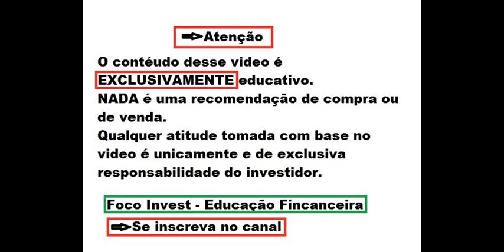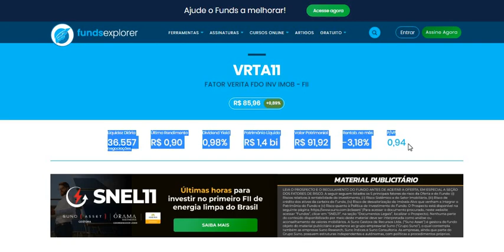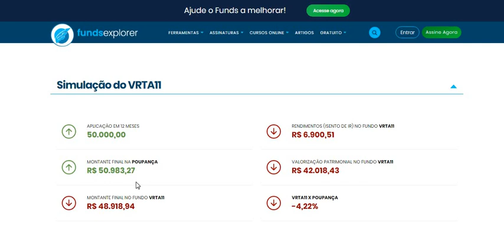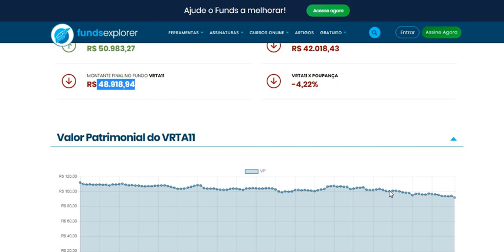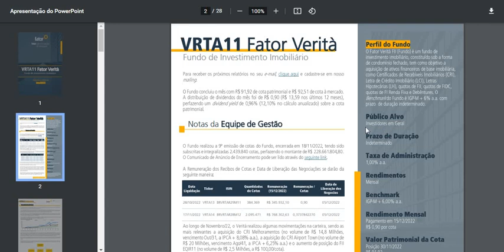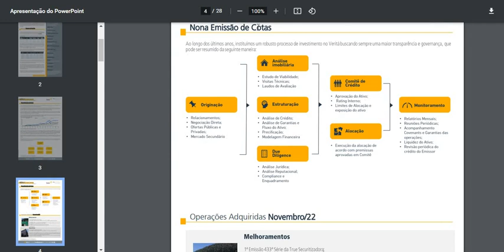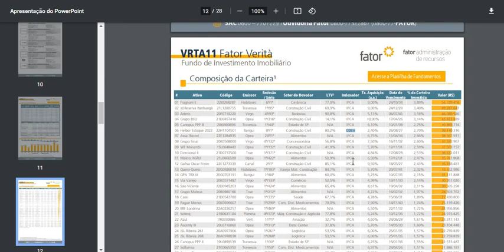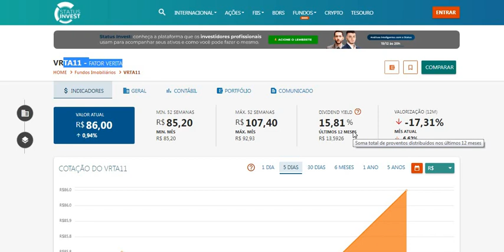VRTA11 FUNDO IMOBILIÁRIO PAGANDO MAIS DE 15% EM DIVIDENDOS E ESTÁ BARATO ! ANÁLISE COMPLETA !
Quer saber mais me conte nos comentários.
Ficou duvidas ?